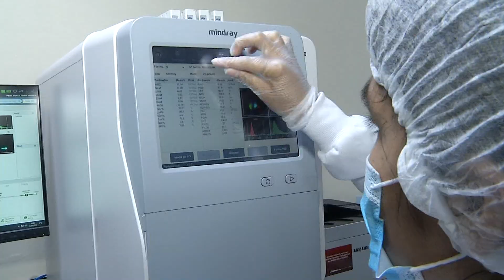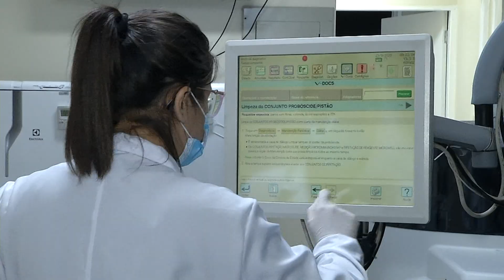Santa Casa terceiriza laboratório de análises clínicas, justificando que vai economizar dinheiro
Sob o argumento de que vai economizar dinheiro, a Santa Casa de Campo Grande terceirizou o laboratório de análises clínicas.